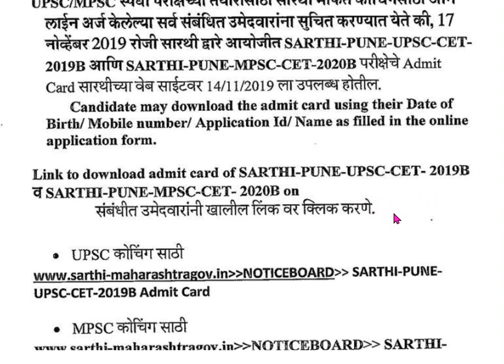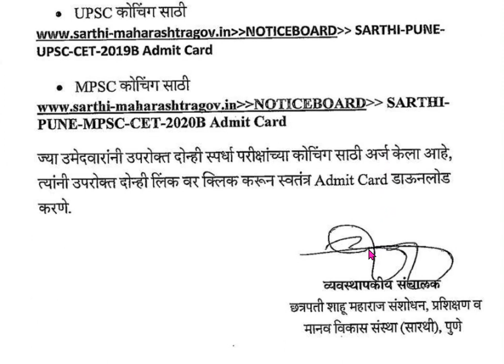सारथी पुणे UPSC CET 2019B AND MPSC CET 2020B प्रवेशपत्र उपलब्ध.